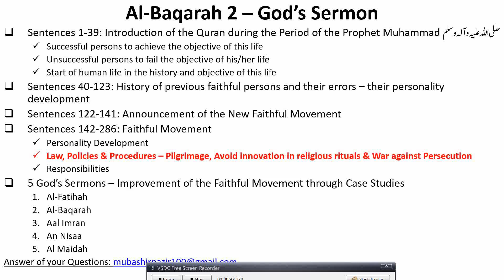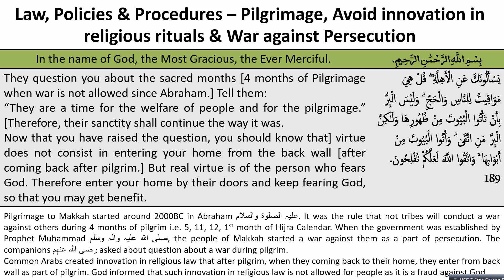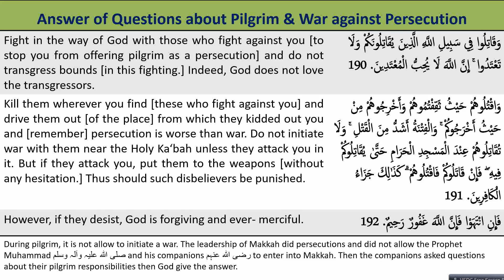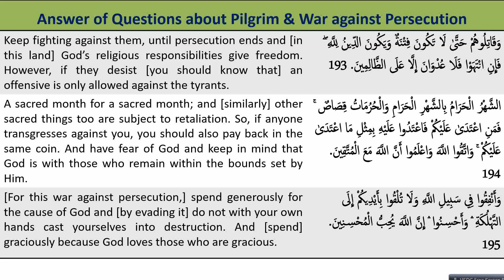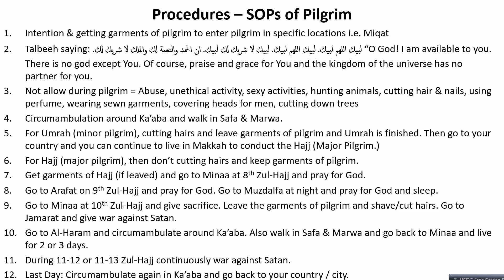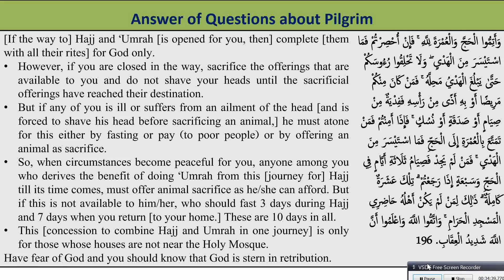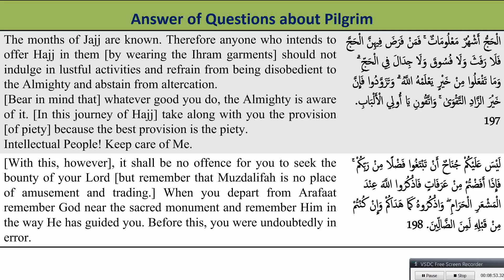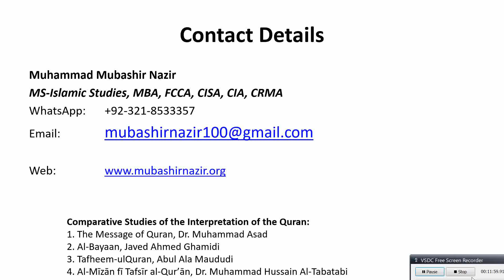QS012-Al-Baqarah 189-203 - Pilgrimage Hujj & U'mrah + War against Persecution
Next Lecture: QS013-Al-Baqarah 204-218 - Pilgrimage Hujj & U'mrah Attitude + War against Persecution
Islamic Studies
1. Quran & Tafseer قرآن مجید اور تفاسیر
2. Hadith Research علوم الحدیث
3. Comparative Studies of Muslim Schools of Thought مسلم گروہوں کا تقابلی مطالعہ
4. Muslims Civilization History - Adam to Today امت مسلمہ کی تہذیبی، علمی، دعوتی اور سیاسی تاریخ
5. Personality Development تعمیر شخصیت
6. Old Arabic Studies in which Quran & Hadith قرآن مجید کے زمانے کی عربی زبان جس میں قرآن،
7. Fiqh on Modern Issues --- Law, Sociol Sciences, Economics, Finance & Pshycology علم الفقہ ۔۔۔ دور جدید میں قانون، سیاست، عمرانیات، اکنامکس، معاشیات اور نفسیات سے متعلق دینی سوالات
8. Bibliography of Scholars in different History مسلم علماء کی سیرت
9. History of Companions صحابہ کرام کی تاریخ سے متعلق سوالات
10. Other Religons --- Hindusim, Mudhism, Jews, Christianity, Atheism & Others